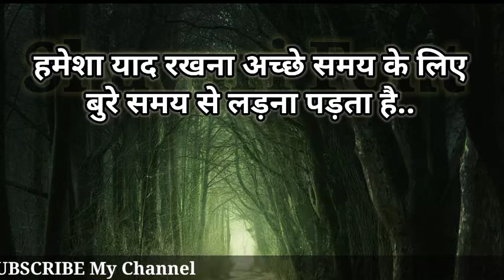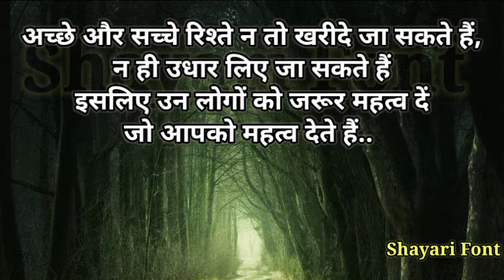माना कि वक्त सत्ता रहा है मगर कैसे जीना है वह भी तो बता रहा है... प्रेरणादायक सुविचार | Motivational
माना कि वक्त सत्ता रहा है मगर कैसे जीना है वह भी तो बता रहा है... प्रेरणादायक सुविचार | Motivational Bura waqt shayari, वक्त पर मोटिवेशनल शायरी, वक्त बदलेगा प्रेरणादायक सुविचार,। Bura Waqt Quotes in Hindi, कठिन परिस्थिति शायरी,

Bura Waqt Shayari in Hindi
Bura Waqt Quotes in Hindi 2022
Bura Waqt Par Shayari In Hindi
Waqt Kharab Hai Quotes in Hindi
Bure Waqt Mein Hosla Rakh Motivational Quotes Hindi
Hosla Badhane Wale Status
Bure Waqt Mein Hosla